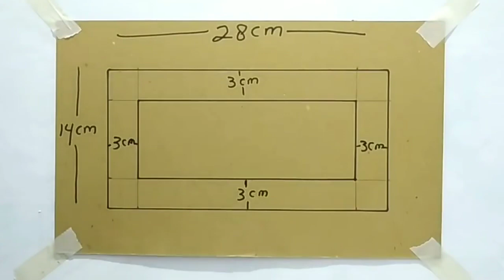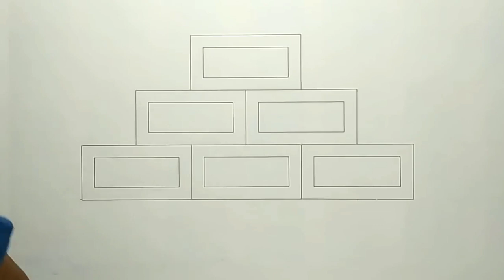3D wall painting motif keramik | latest 3D wall decoration | modern painting ideas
Water color paint